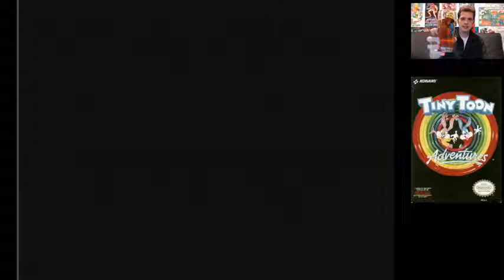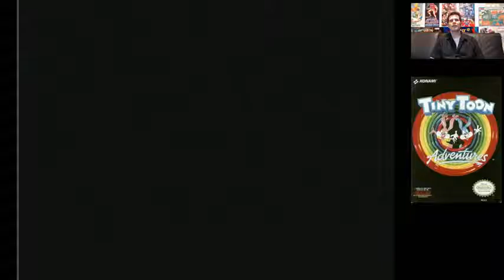Tiny Toon Adventures NES Part 1 live stream